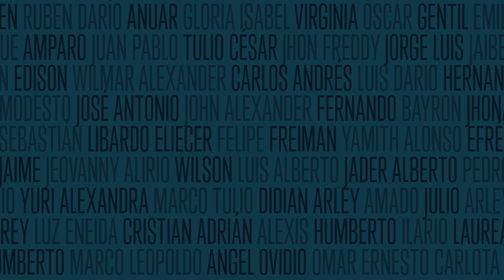Gicheol Lee Chief